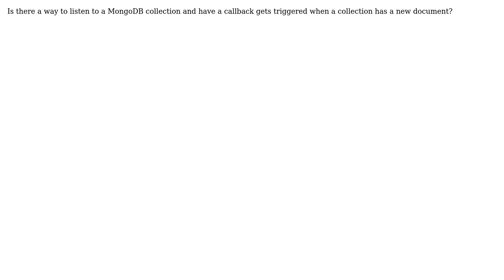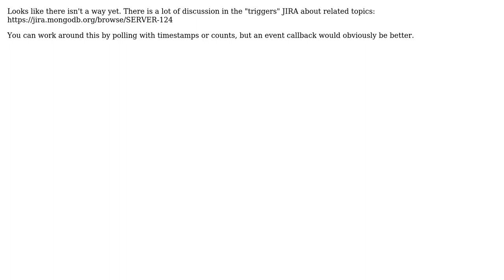Is there a way to listen to a collection and have an callback be called when a collection has...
NodeJS and MongoDB: Is there a way to listen to a collection and have an callback be called when a collection has new document?

With thanks & praise to God, and with thanks to the many people who have made this project possible! | Content (except music & images) licensed under CC BY-SA | Music | Images & others | With thanks to user Sergio Tulentsev user Eve Freeman user denniss and the Stack Exchange Network Trademarks are property of their respective owners. You are responsible for your own actions.